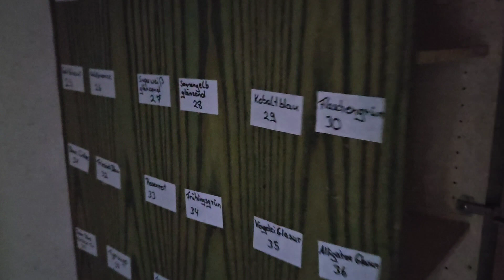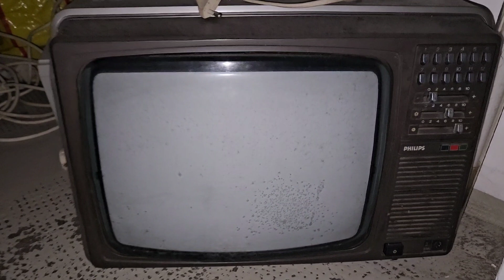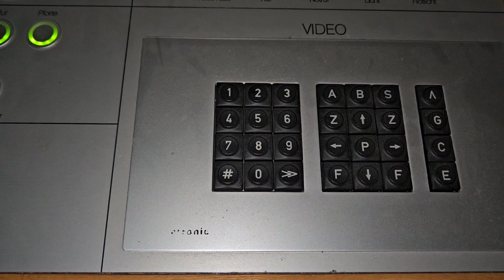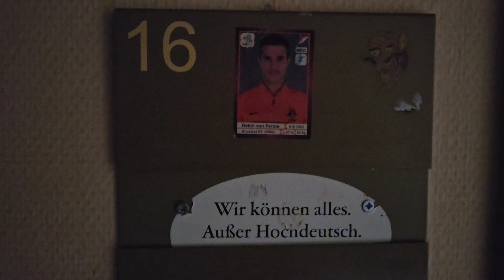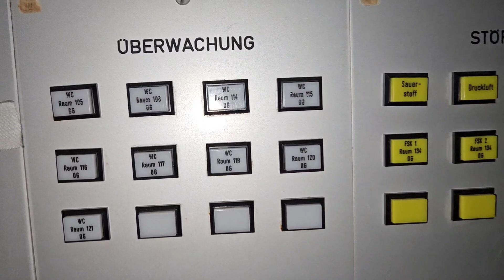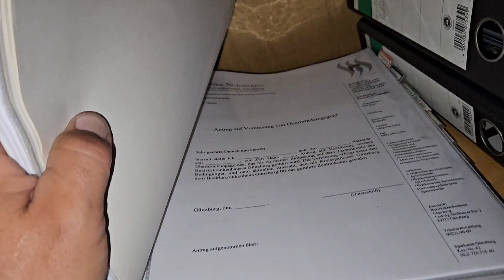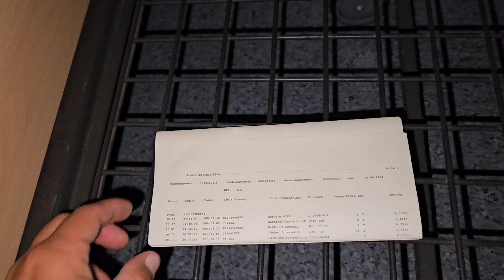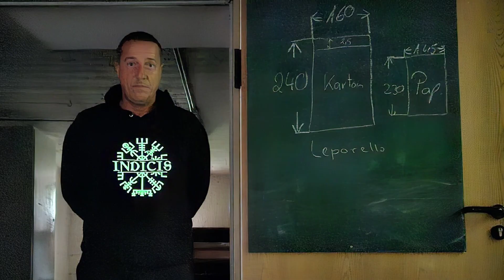Psychiatrie in Bayern Forensik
Ehemalige forensische Psychiatrie in Bayern.